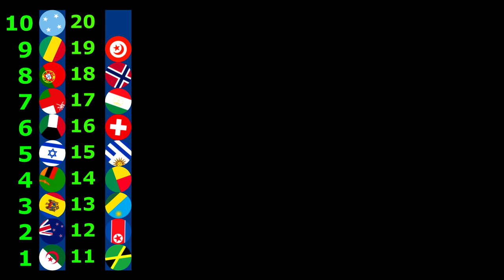190+ Countries Elimination - Marble race in Algodoo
190+ Countries Elimination - Marble race in Algodoo